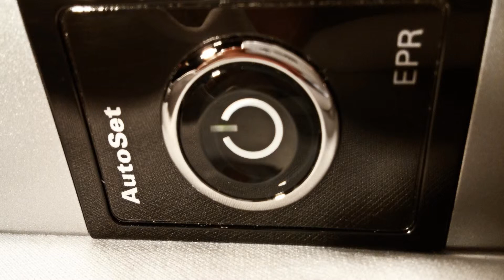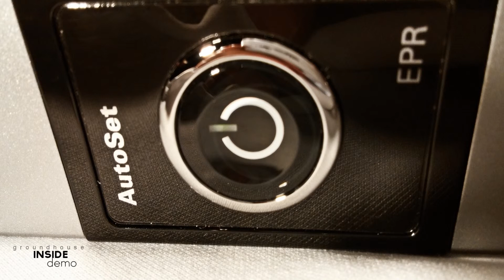groundhouse - INSIDE - ( R-DEMO ) Spot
INSIDE ( DEMO ) Spot